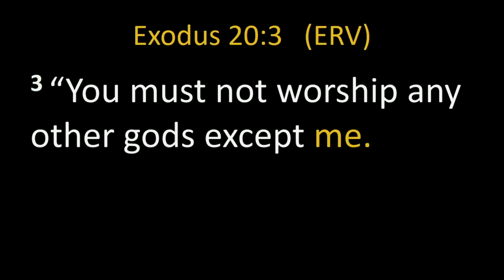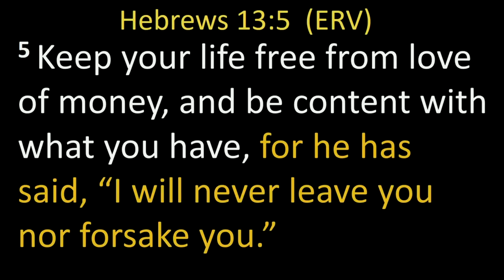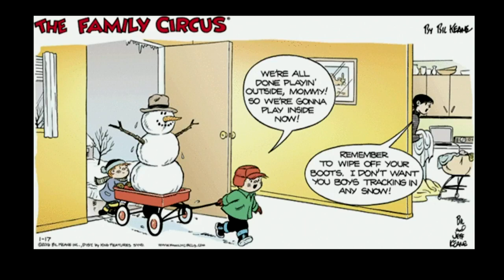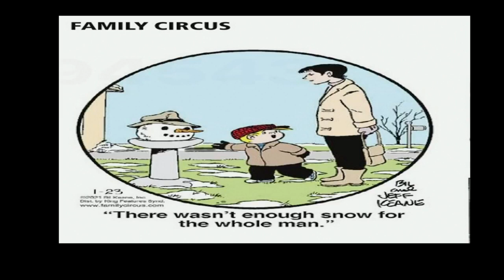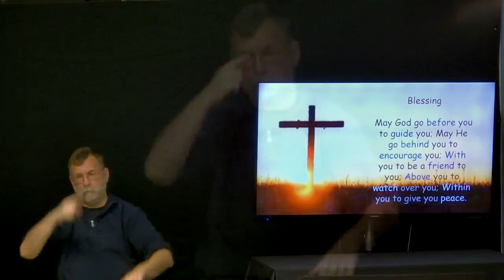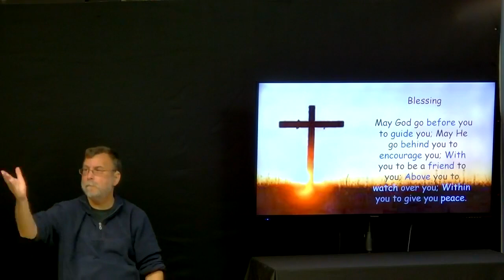PDC Jan 31, 2021 part 1 and 2